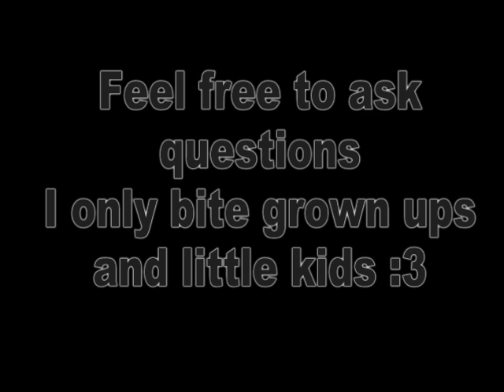Scarred for life casting call ONE SPOT LEFT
READ ME

Dark one # 1: Taken by goldzillakiller
Dark one # 2: ~ Taken by Cokemachine98 (aka cora or lilcora98)
Dark one # 3:

1: *frantic laughter while speaking* We found them! We actually found them!

2: *laughs a little*

3: *laughing uncontrollably* you're goanna die!